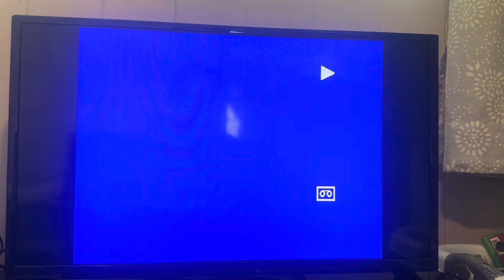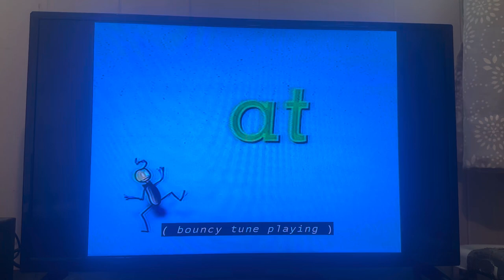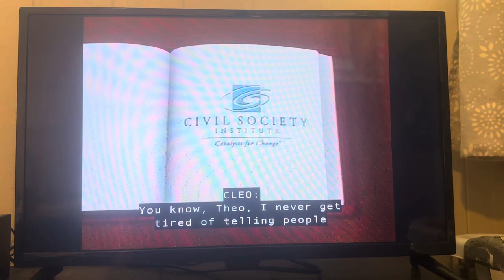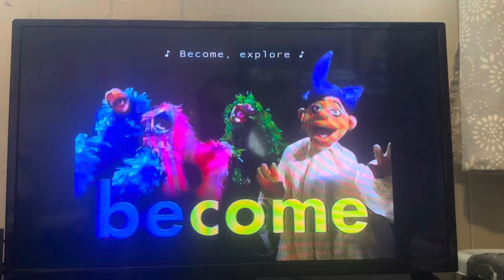Opening to between the lions Oh Yes It Can 2001 VHS